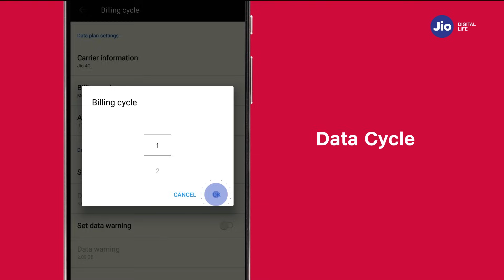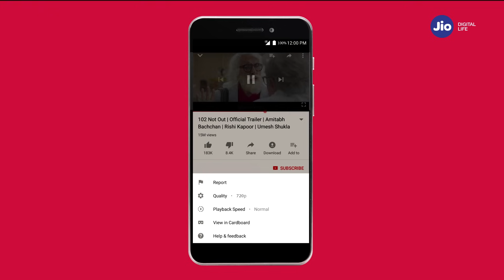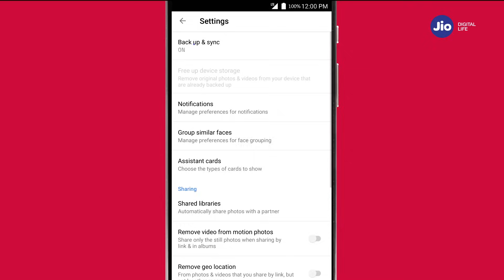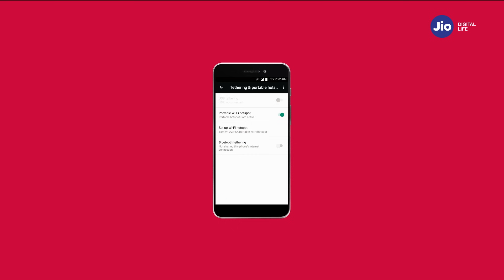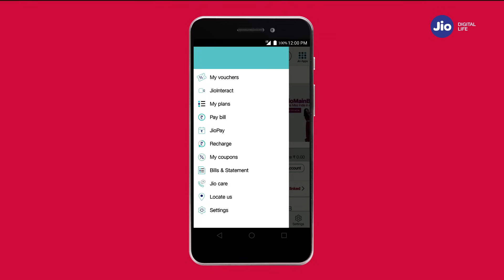JioCare - How to Manage your Data Usage on your 4G Smartphone (Tamil)| Reliance Jio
In this video let us know how to manage your data usage on your 4G smartphone.
Let’s understand in this video how to use data in a better optimistic way.
Top 6 Tips to manage and save your data usage on your 4G smartphone
1. Know where your data gets consumed the most
Step: Go to mobile settings and select data usage option. Select or set the data cycle for which you would like to check the data usage. Now you can see app wise data consumption for the selected period.
2. Manage video quality during streaming
Step: Streaming of videos, especially with high resolution, will result in high data usage. You can control and adjust data usage during video streaming by making a few changes to the quality settings. For example, while playing YouTube video, tap on settings and select a lower video quality. These steps may vary depending on the App used, but most popular video streaming apps will allow you to control data usage by adjusting the video quality.
3. Manage download settings for WhatsApp
Step: To reduce data usage on WhatsApp, go to WhatsApp settings and tap on Data & Storage Usage  - Auto download & uncheck the type of content that you don’t want to auto-download. The unchecked content type can be downloaded manually as per your choice.
4. Manage Auto-Update settings in Play store
Step: If you have enabled ‘Auto-Update’ Apps on Playstore or Appstore, then all apps on your phone will get auto updated each time a new update is available. Some apps consume as high as 150MB per update. To reduce data consumption, you may disable the auto update and update apps as per your choice.
5. Manage auto back up and sync on Cloud applications
Step: Applications such as Google Photos, Google Drive, Dropbox etc. allow automatic back up and sync all your data such as photos, videos and music to the cloud. Check the settings to ensure only critical files are updated. Example go to google photos, tap on Menu and select settings option and disable the automatic ‘Back up & sync'.
6. Manage Auto update setting on devices connected to your Mobile via hotspot
Step: Did you know when you make your mobile a Wi-Fi hotspot and connect to other devices, the amount of data used increases significantly? All the connected devices start auto download or auto update as they are now connected via WiFi. Software updates on laptops / devices can sometimes be as large as 1GB. You may disable the option ‘Auto-update over WiFi’ from settings to your connected device in Playstore, WhatsApp and Cloud applications of your connected devices.

Refer to the Helpful Tips section in MyJio App for more tips.
Step 1: Open MyJio app
Step 2: Tap on the menu and select JioCare
Step 3: Tap on Helpful tips